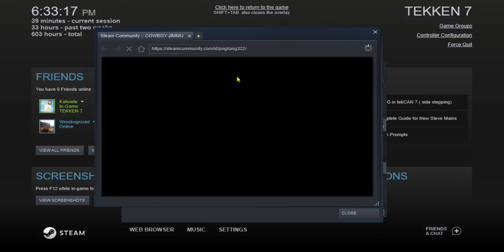pogilang322 GEESE COWBOY JIMMU x BOB FIRELORD Castel ~ Pinoy AVOCADO tekken 7 steam phil 7